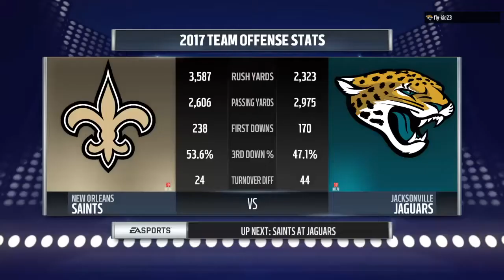Super Bowl Smoothfl